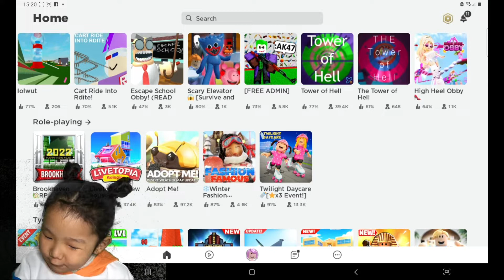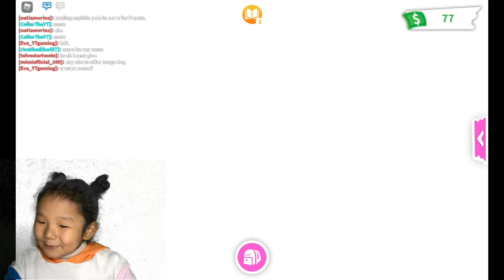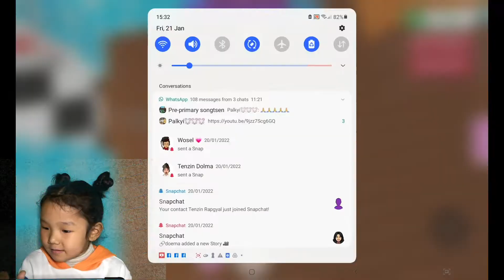Typical day in adopt me| gameplay | roblox (adopt me)